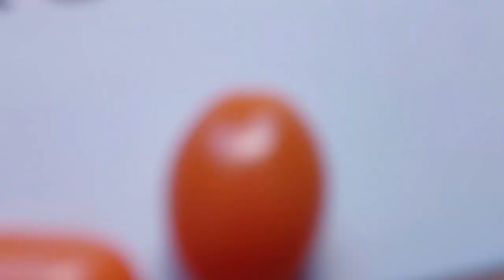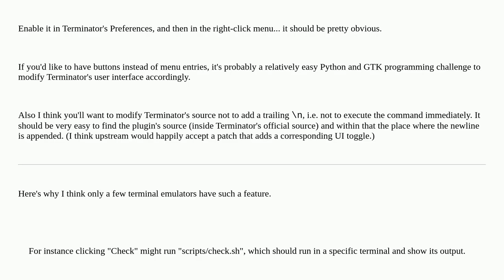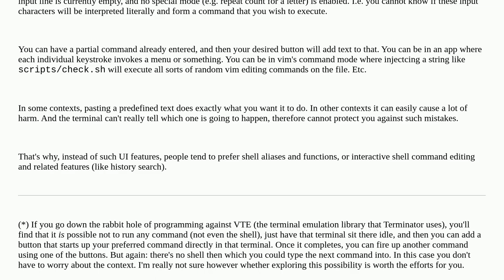Unix: Linux terminal with custom buttons to execute scripts or commands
Linux terminal with custom buttons to execute scripts or commands

A special thanks goes out to the community

  linux terminal